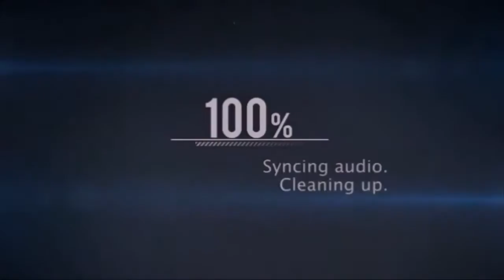¡¡Me Persiguen Negros!! (Team SkyWars #31) con Xero